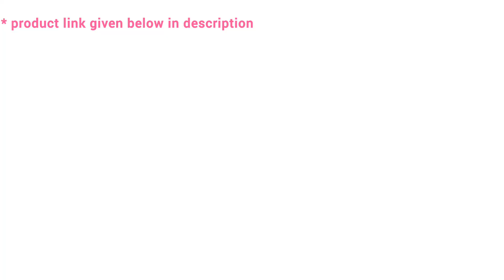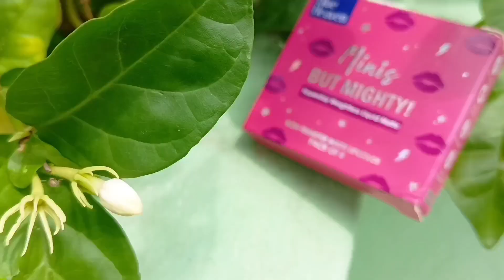Amazon 🥳 kitchen and make-up product haul & review ✨ | தமிழில் 🔥 | Affordable product shopping 🫶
Product Links :
🖇️ Steel oil dispenser
🖇️ Mini matte lipstick
🖇️ Rose nail polish
🖇️ Lavender nail polish
🖇️ Nail colour

Hi friends 💖,
In this video I have shared a best affordable oil dispenser for your kitchen and daily wear nail polish and mini matte liquid lipstick shopping haul and review from amazon . If you are searching for steel oildispenser under budget with best quality then go for it. Also I have shared few nailpaint for your daily use, from brand sugarpop and debelle. To brighten up your already glowing face for this festival I also share mini liquidlipstick from brand blueheavenlipstick .